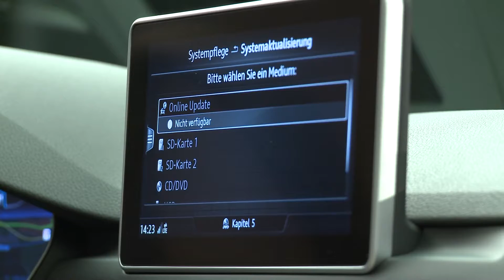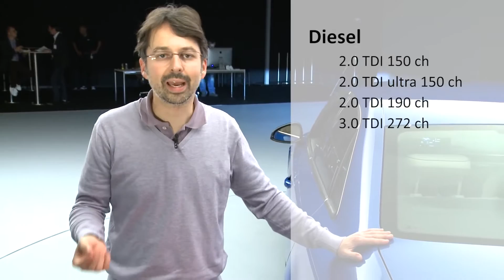Audi A4 2015 L argus